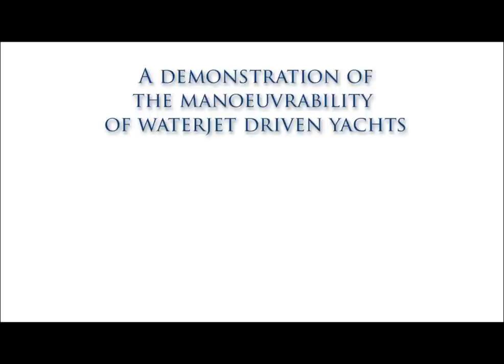A demonstration of the manoeuvrability of waterjet driven boats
A demonstration of the exceptional manoeuvrability of waterjet-driven yachts.

An RNLI Shannon Class Lifeboat fitted with Hamilton HJ364 Waterjets combined with the power of 2 Scania Di13 12.7 litre engines with over 650 horsepower.

This demonstration shows the slow speed agility as well as the controlled turn of pace given by the waterjet propulsion system.

This Shannon Class lifeboat was built at Berthon in Lymington and goes on station at Montrose.

This video forms part of an article looking at Waterjet driven yachts, looking at the Oyster LD43, read more on the Berthon